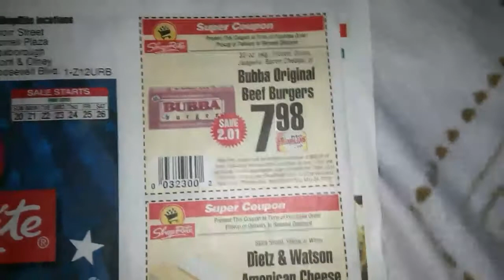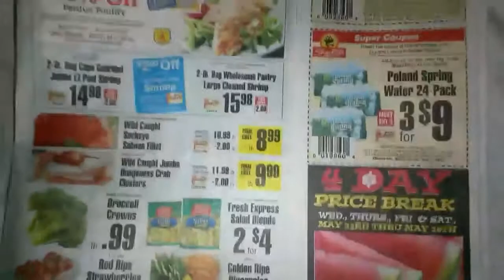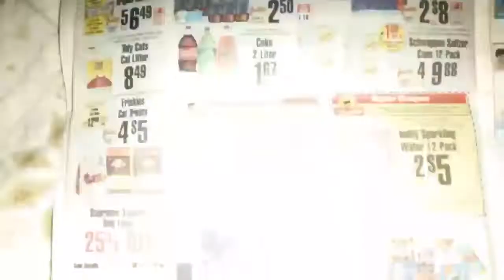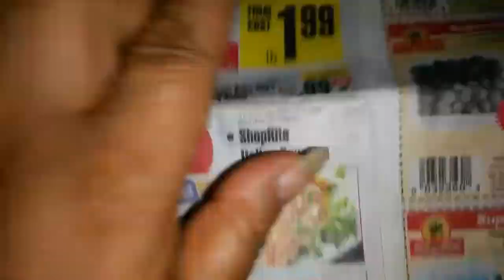ShopRite Super Coupon Alert for 5/20/18-5/26/18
Join my Ibotta team and get a 10.00 bonus with first rebate